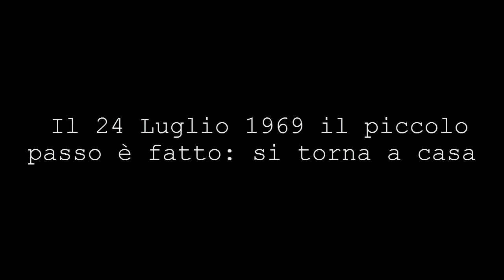... l'umanità!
L'ammaraggio, la fine, ma il viaggio continua